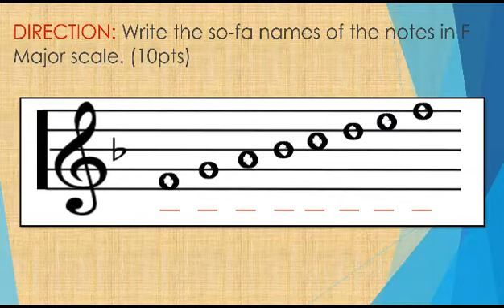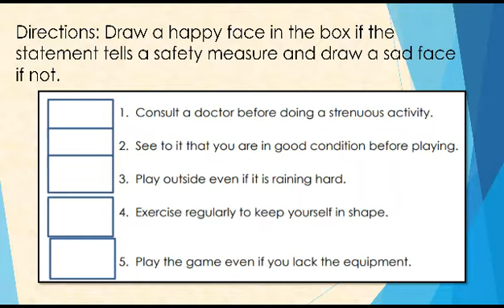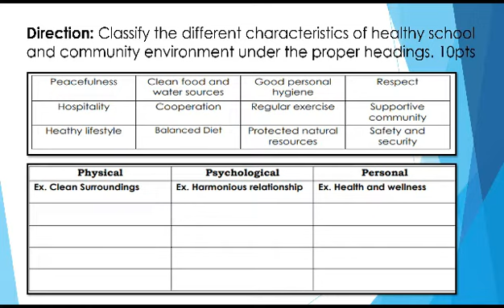SUMMATIVE TEST IN MAPEH 6 QUARTER 2 WEEK 1 to 4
Summative Test in MAPEH 6 Quarter 2 Week 1 - 4